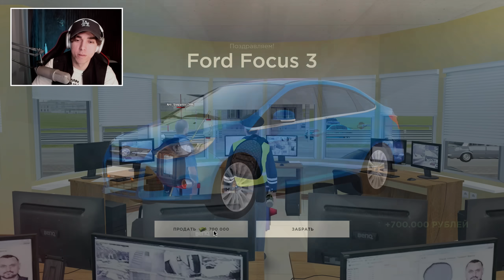ОБНОВА 5.7! ЧТО СТАЛО С МОИМИ ДПС ТАЧКАМИ? 45 НОВЫХ ОПЕР-КЕЙСОВ | GTA: CRMP (RADMIR RP)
Играю в GTA: КРМП. Криминальная Россия на Radmir. Вышло обновление 5.7 про оперские движения, что стало с моими эксами?

Прошлые серии по Криминальной России и CRMP MOBILE:
КАК Я С 300₽ ПОДНЯЛСЯ ДО СПОРТКАРА ЗА 30 МИН? | GTA: CRMP (RADMIR RP)